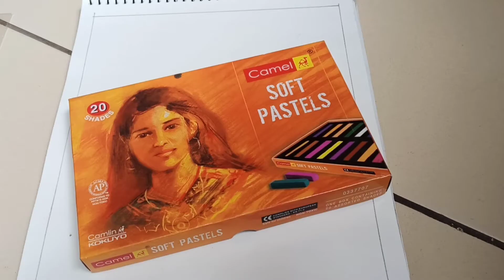Soft_Pastels ART, Anybody can do it! Try.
Dear friends, this is my second try, both of them are free hand drawing, kindly comment which one looks good.
Click on the bed icon so that you will not miss out on any of my interesting videos.